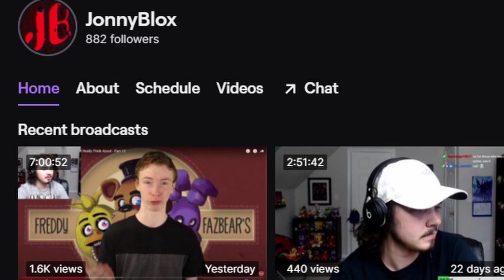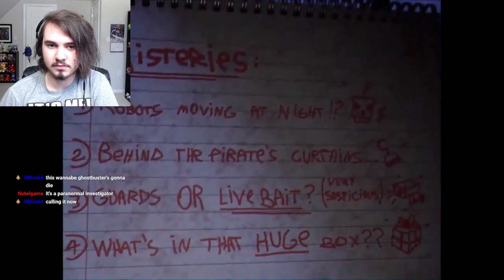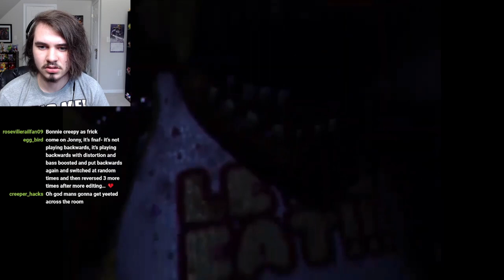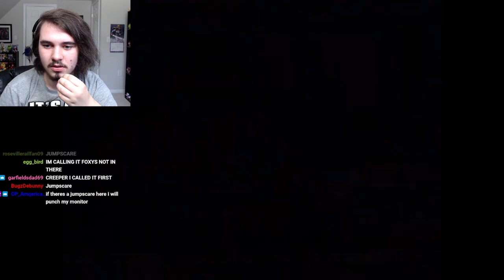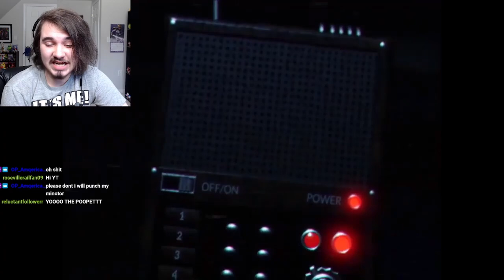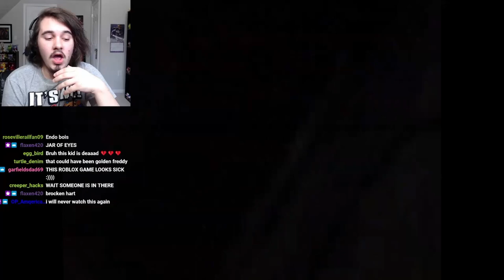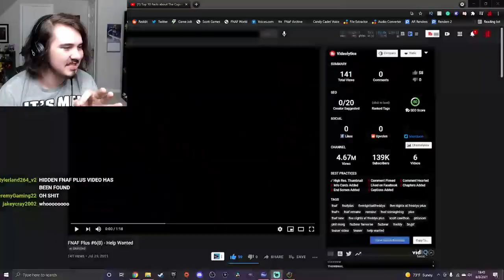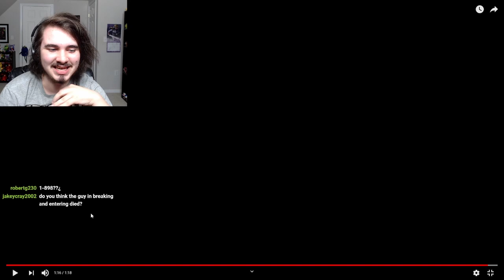FNAF PLUS IS TERRIFYING!! - "Breaking + Entering" & "Help Wanted" Trailer REACTION!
FIVE NIGHTS AT FREDDY'S PLUS TEASER TRAILERS!! "Breaking + Entering" & "Help Wanted" REACTIONS & ANALYSIS!!